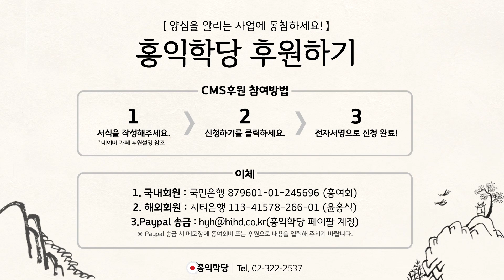[윤홍식의 Q&A] 불공평한 사회 안에서 양심은 어떻게 발현되어야 할까요?